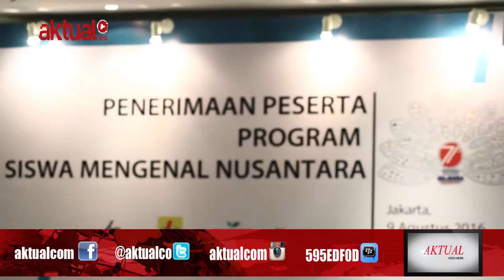Pertukaran Informasi Kebudayaan melalui Program SMN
PT Asuransi Jasa Indonesia (Jasindo) beserta Danareksa menggelar agenda pelepasan siswa dan siswi Kalimantan ke Jakarta sebagai peserta program Siswa Mengenal Nusantara (SMN) yang digelar di Kantor Pusat PLN, jalan Trunojoyo, Blok M, Jakarta Selatan, Selasa 9 Agustus 2016.

Kegiatan SMN adalah salah satu rangkaian program kementerian BUMN bertajuk "BUMN Hadir Untuk Negeri" dalam rangka untuk menyambut hari kemerdekaan bangsa Indonesia yang bertujuan untuk memberikan edukasi melalui proses pertukaran informasi dan kebudayaan daerah masing-masing serta untuk menanamkan rasa bangga sebagai bangsa yang memiliki keragaman dan kekayaan Nusantara.

Berikut cuplikannya:

(Laporan: Denny Kurniawan